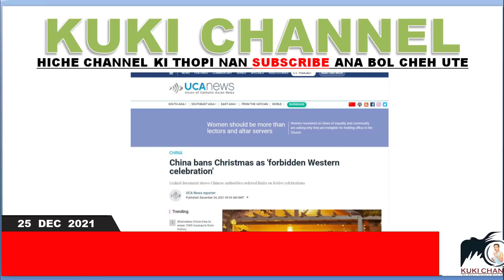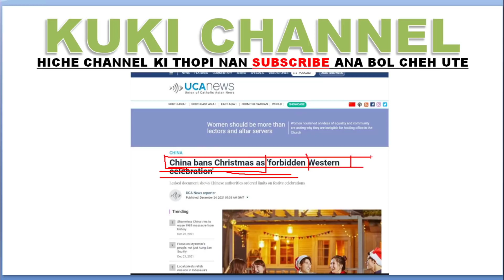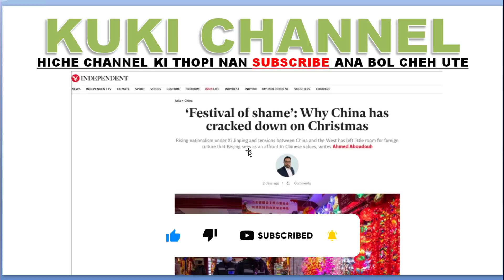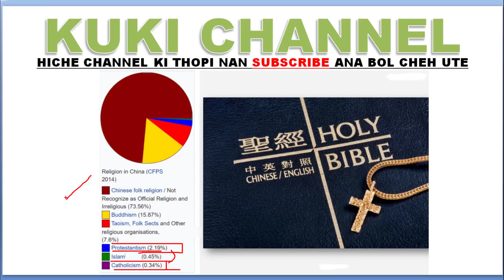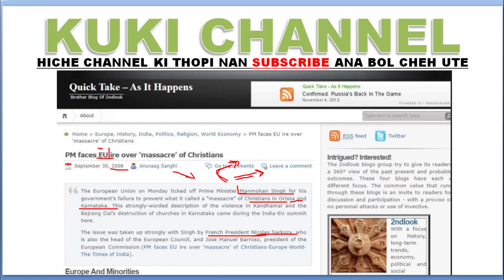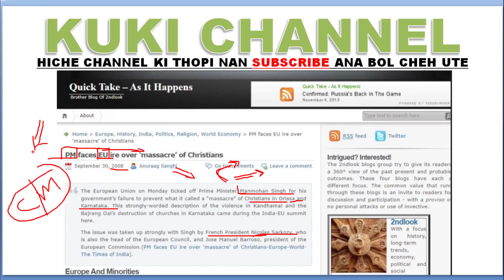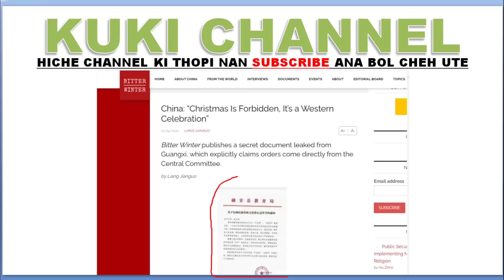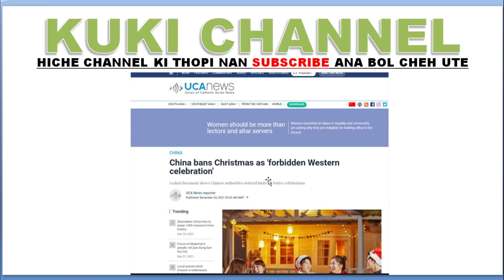CHINA CHRISTMAS BAN BOL KIT TA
CHINA TE THIL GON DAN HO LEH ANA TOH DAN HOU ANA SEI KIT TAO TE